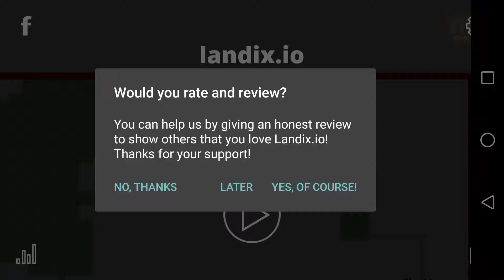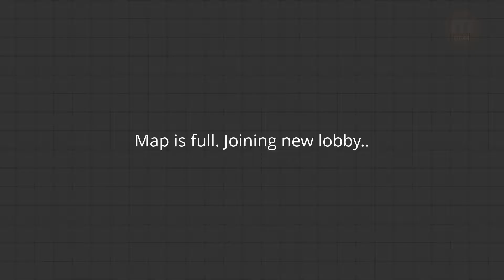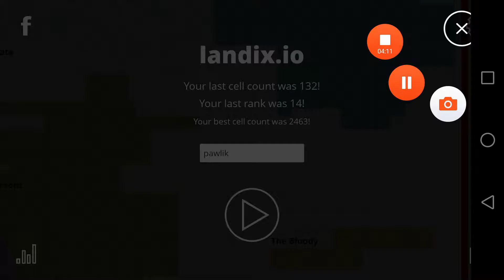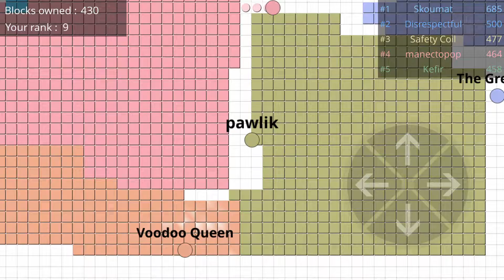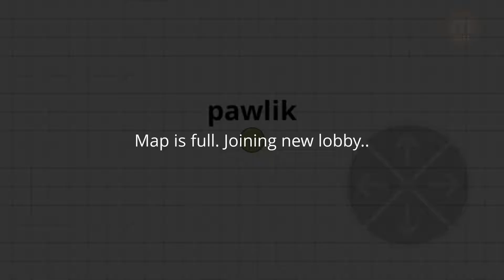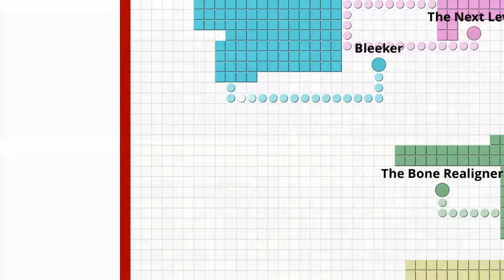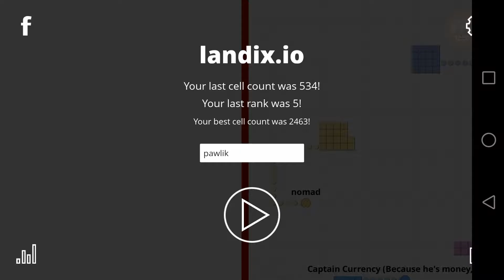Landix.io #3 - Fajna gra.